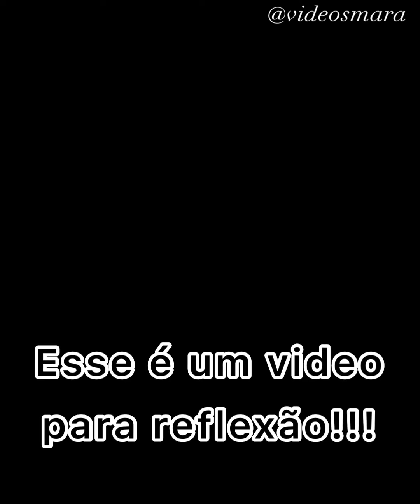Mãe ensina uma lição aos seus filhos egoístas e gananciosos.